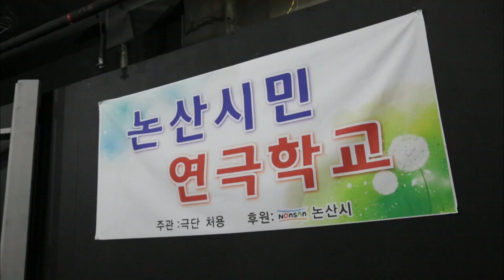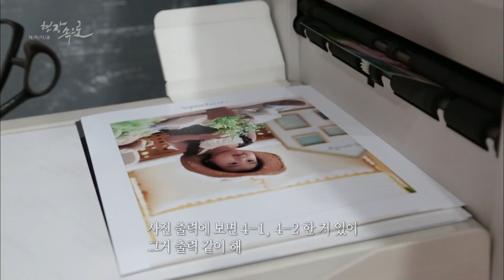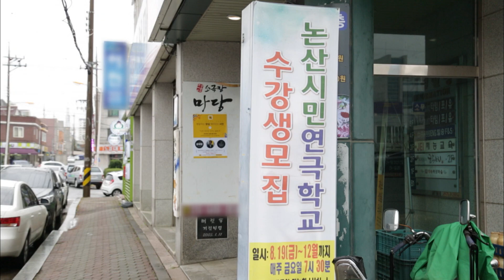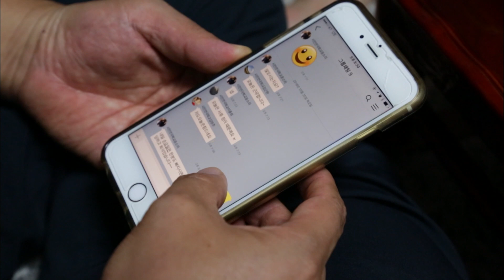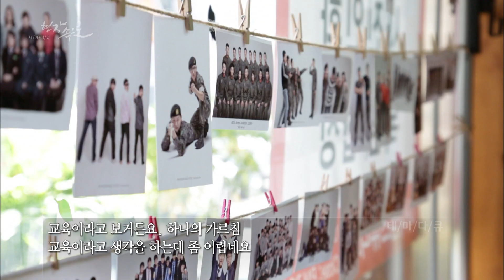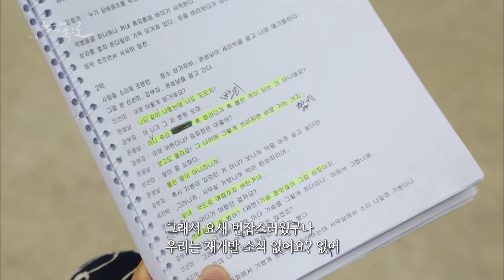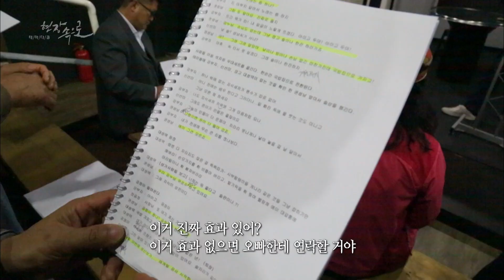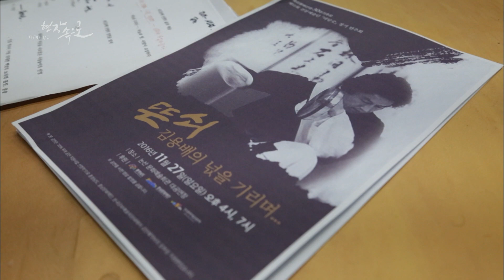[테마다큐 현장속으로] 논산 시민들 연극배우가 되다! / KBS대전 20161108 방송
논산 시민연극학교 김종욱 대표와 단원들의 연극이야기. 1990년에 극단 만들어 연극을 시작하였으나 가정을 꾸리면서 할아버지, 아버지의 뒤를 이어 논산에서 사진관 운영하던 김종욱 씨. 작년 8월 논산에 최초로 소극장 마당을 열었다. 지원·투자 없이 열정 하나로 만든 소극장에 대한 애정이 남다르다는 김종욱 씨. 양계장을 운영하며 바쁜 일상 속에서도 연극 하면서 많은 사람 만나 웃을 수 있는 것 재미있다는 서병산 씨, 가스판매업을 하는 이충희 씨는 아버지의 사업을 잇기 위해 서울에서 내려왔고, 연습하면서 무언가 딱 맞는 것을 느낄 때 재미있고 보람있다는 김미경 씨.

방송법 시행령 효력정지 가처분 및 헌법소원 관련 탄원서 참여.